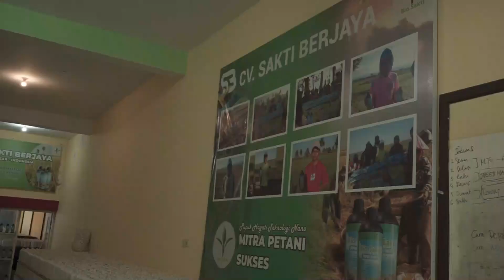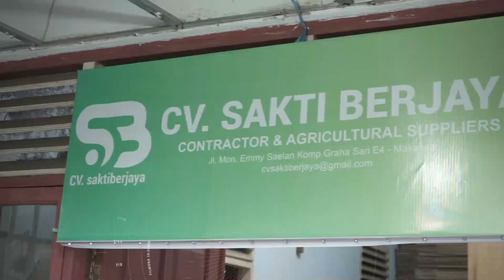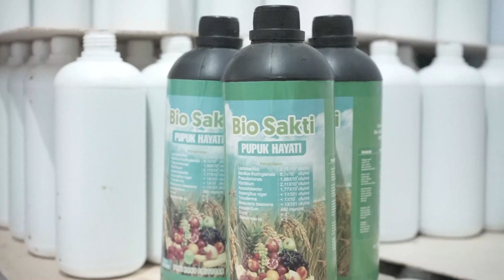PUPUK BERBAGAI TANAMAN 081291296162